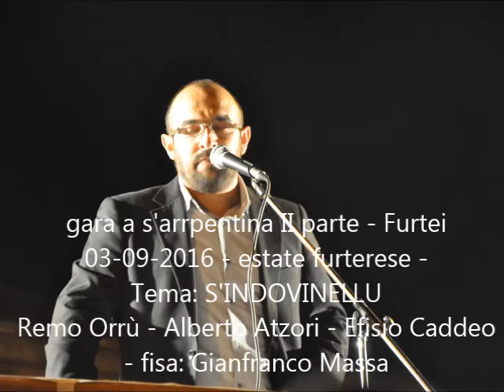gara poetica a s'arrepentina - Furtei 03 09 2016 - II parte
gara a s'arrepentina in occasione dell'Estate furterese
tema: S'INDOVINELLU + duinas
Càntant Remo Orrù - Albertu Atzori - Efis Caddeo - fisa: Gianfrancu Massa
assòtziu culturali "arrepentina e mutetus"
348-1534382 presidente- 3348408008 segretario